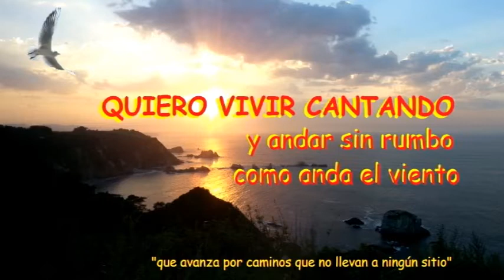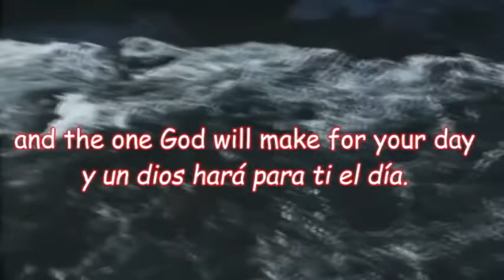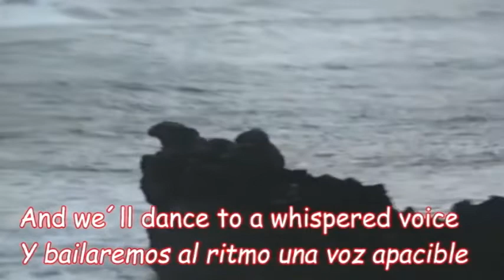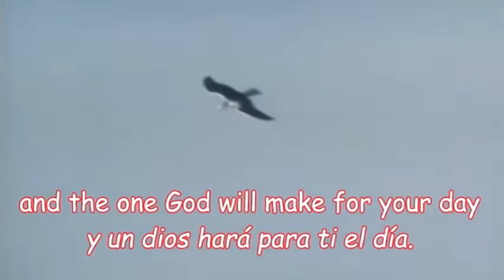JUAN SALVADOR GAVIOTA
LETRA (Inglés y español)

Lost on a painted sky
where the clouds are hung for the poet's eye.
You may find him if you may find him

There on a distant shore by the wings of dreams
through an open door, you may know him
if you may

Be as a page that aches for a word
which speaks on a theme that is timeless
and the one God will make for your day

Sing as a song in search of a voice that is silent
and the sun God will make for your way

And we dance to a whispered voice
overheard by the soul,
undertook by the heart
and you may know it
if you may know it

While the sand would become the stone
which begat the spark
turned to living bone
Holy, holy. Sanctus, sanctus

while the one God will make for your day

and the one God will make for your way
Perdido en un cielo de colores
donde las nubes flotan para los ojos del poeta.
Podrás observarlo si eres capaz de verlo.

Allí, en un lugar lejano, con las alas de los sueños,
a través de una puerta abierta, podrás conocerlo
si estás preparado.

Sé como el vacío que sufre por una palabra
que hable sobre un tema intemporal,
y un dios hará para ti el día.

Canta una canción que busque una voz silenciosa
y el dios sol guiará tu camino.
Y bailaremos al ritmo una voz apacible
escuchada por el alma, impulsada por el corazón
y podrás conocerlo
si eres capaz de entenderlo.

Mientras la arena se convertiría en la piedra
que engendró la chispa
y dio vida a la materia.